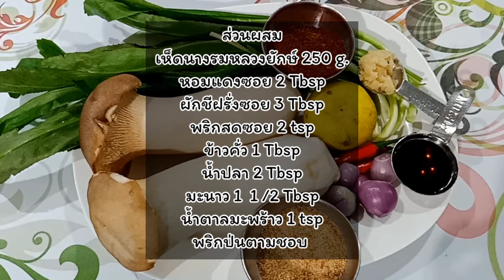ลาบเห็ดนางรมหลวงยักษ์แซ่บๆ อร่อย ทำง่ายๆ กินไม่อ้วน อาหารคีโต, Thai Spicy Mushroom Recipe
แหล่งช็อปออนไลน์ พร้อมโปรเดือดๆ

เป็นเมนูแซ่บๆทำง่าย ไม่อ้วน และ สามารถปรับสูตรเป็น เมนูเจ หรือ มังสวิรัติได้, คีโต เมนู
เห็ดนางรมหลวงยักษ์ 250 กรัม
หอมแดงซอย 2 ช้อนโต๊ะ
ผักชีฝรั่งซอย 3 ช้อนโต๊ะ
พริกสดซอย 2 ช้อนชา
น้ำมะนาว 1  1/2 ช้อนโต๊ะ
น้ำตาลมะพร้าว 1 ช้อนชา
พริกป่น ตามชอบ